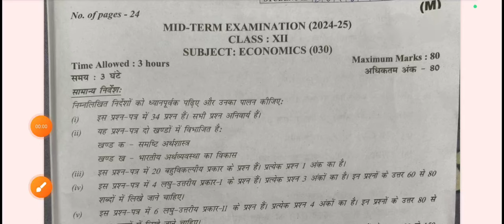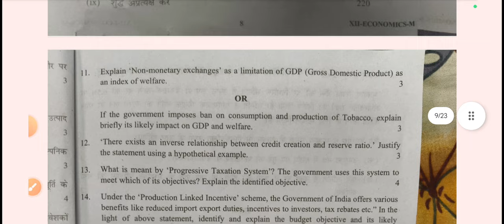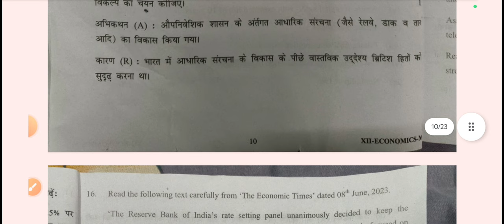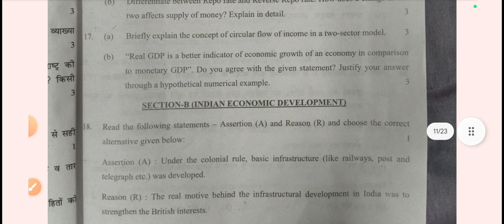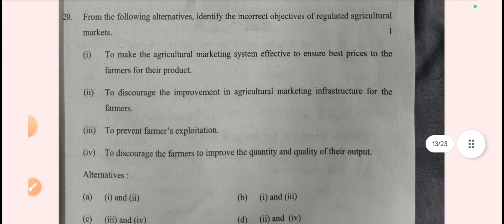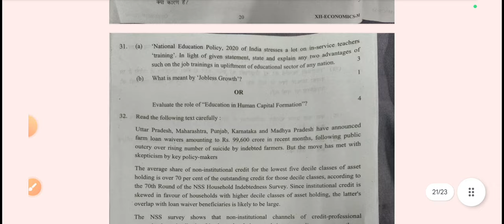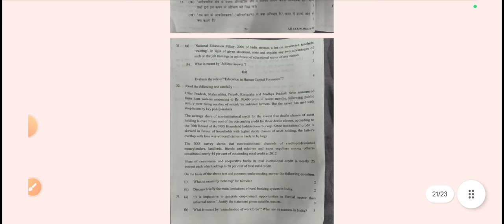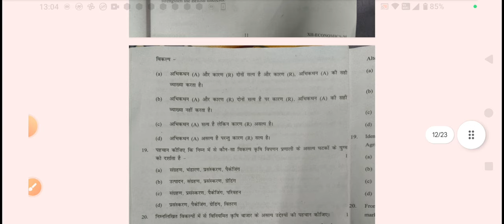Class 12 economics question Paper 2024 25 | morning Shift | mid term Exam 2024 / cbse ka (3/10/2024)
Class 12 economics question Paper 2024 | morning Shift Paper Review | mid term Exam 2024 / cbse ka

Topics covered:
Mid Term examination question paper class 12 economics
class 12 morning paper economics ka
aaj ka paper economics ka morning sheeft
class 12th economics question paper
09 october 2024 question paper

Class 12 economics Question Paper 2024 | morning Shift Paper Review | mid term Exam 2024 / doe ka

economics question paper 2024-25
class 12
morning shift
term term exam 2024
term economics paper 2024
today paper
economics paper review
class 12 economics question paper 2024
class 12 question paper economics morning shift
class 12 morning paper economics
class 12 economics paper 2024
12th economics question paper morning shift
economics paper morning class 12